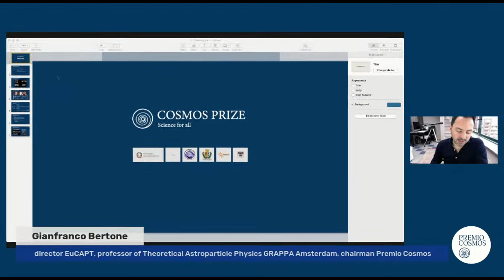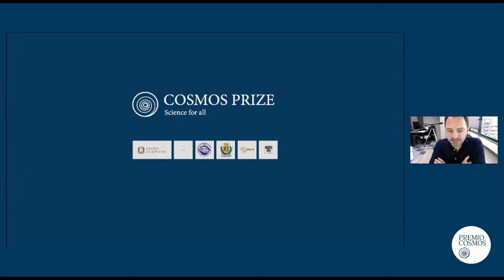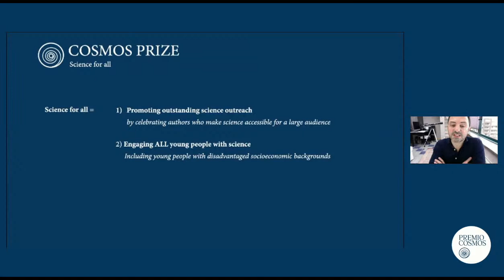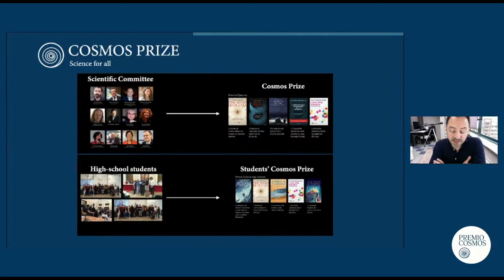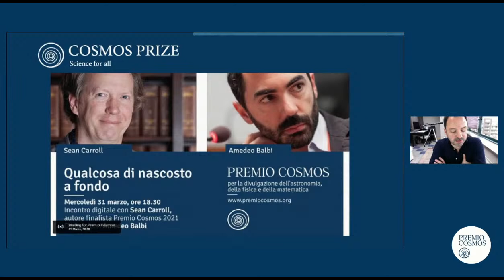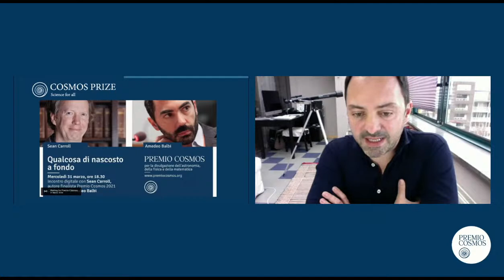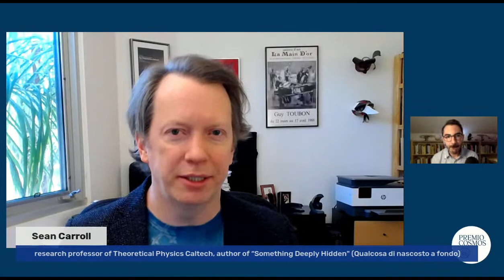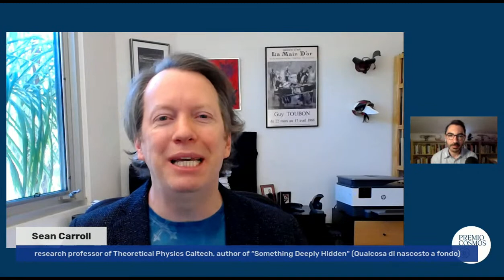Premio Cosmos 2021: presentazione di "Qualcosa di nascosto a fondo"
Incontro con Sean Carroll, astrofisico e autore finalista al Premio Cosmos 2021, e dialogo con Amedeo Balbi, astrofisico e saggista